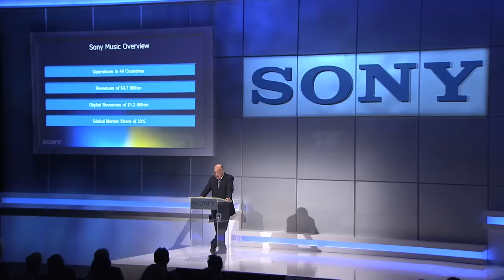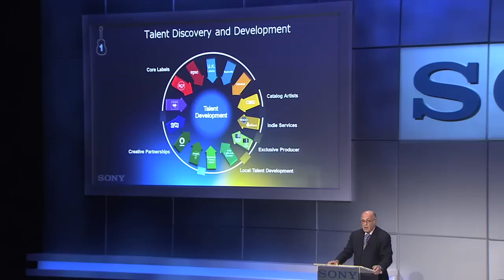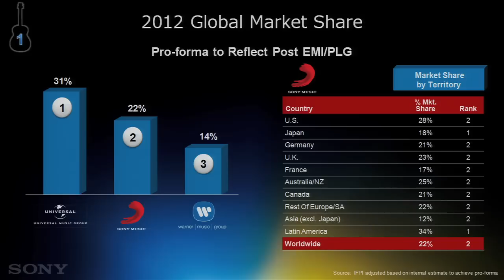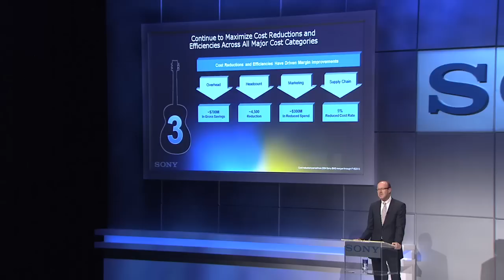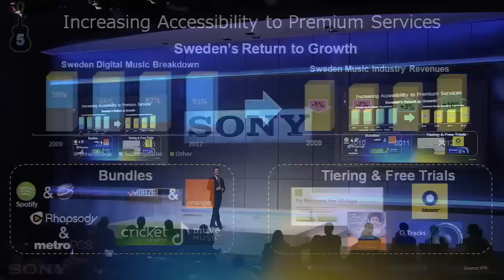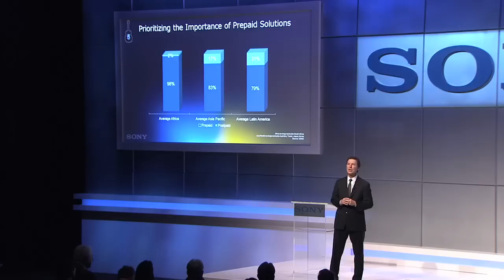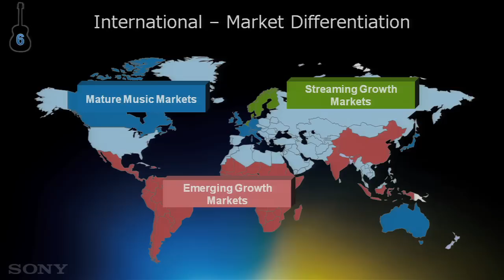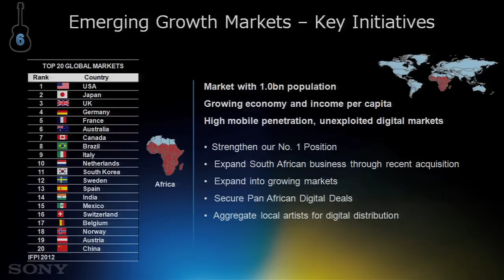Sony Entertainment Investor Day (8) Recorded Music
Sony Entertainment Investor Day

(8) Recorded Music

Main Speaker:
Doug Morris
CEO, Sony Music Entertainment